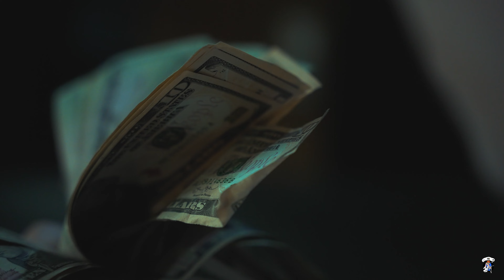Go & Get It - Project Mikey (Dir. Whiz Kid Jerm)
Interviews?
Recording Time?
Photoshoot?
Beats?